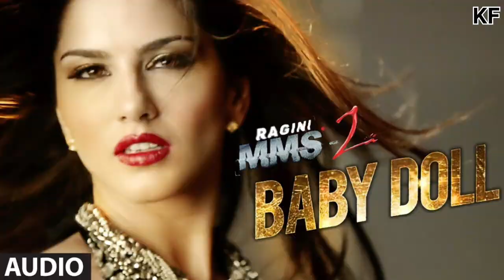Sunny Leone की सबसे गंदी फिल्में । 18+ Movies of Sunny Leone। Bollywood Hot Movies Must Watch